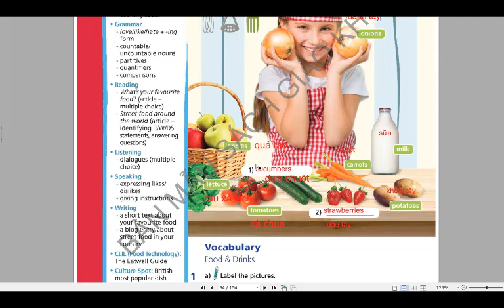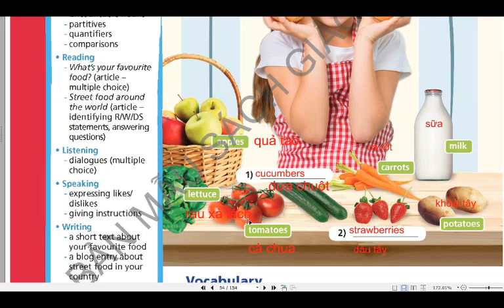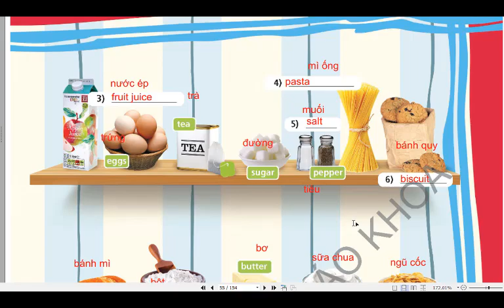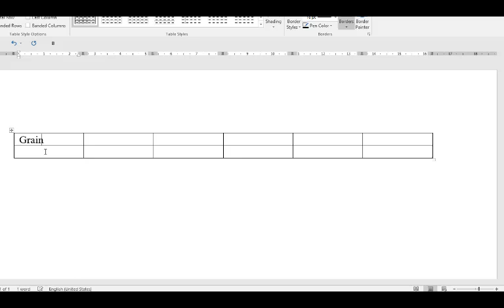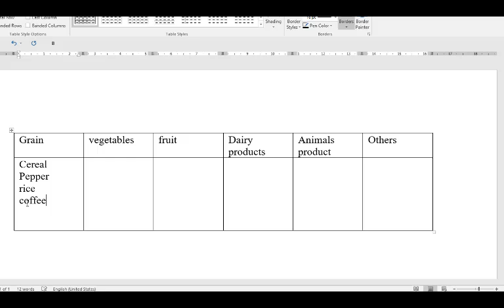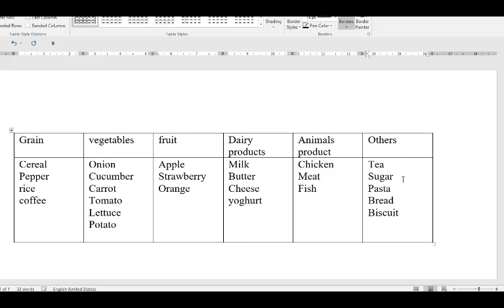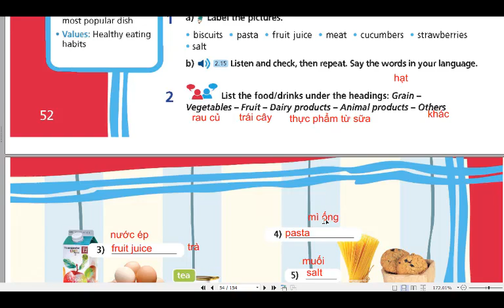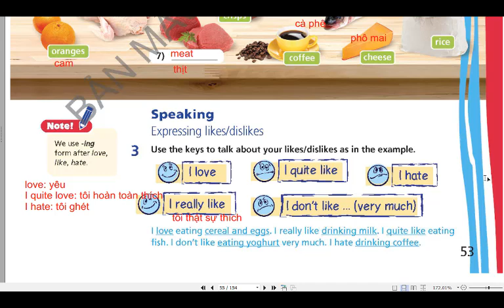Tiếng Anh 6 Right On (2024-2025) Unit 3 All about food (Trang 53,54)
HƯỚNG DẪN CÁCH TÌM VIDEO THEO TỪNG KHỐI LỚP:
Lớp 6
Lớp 7
Lớp 8
Lớp 9